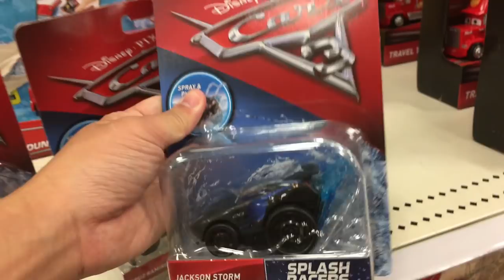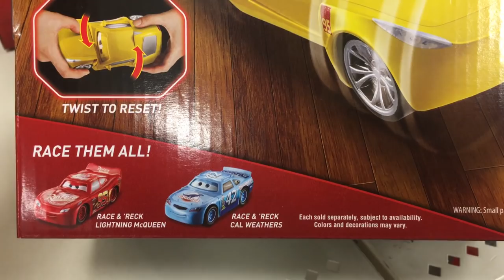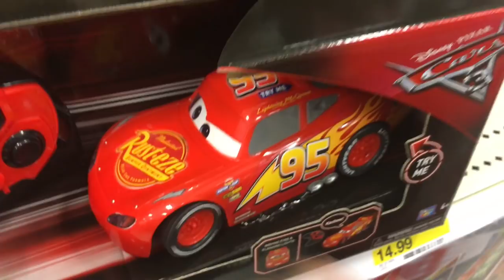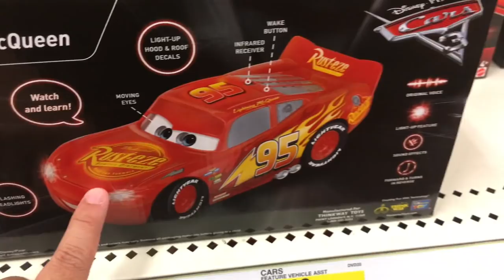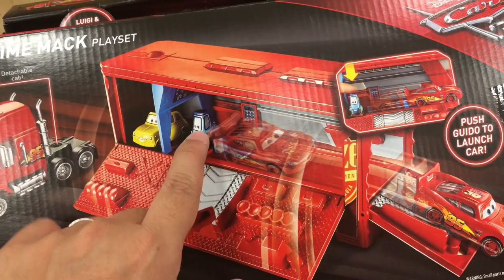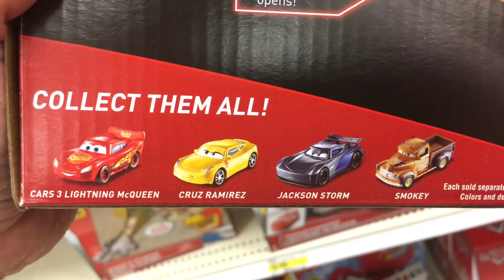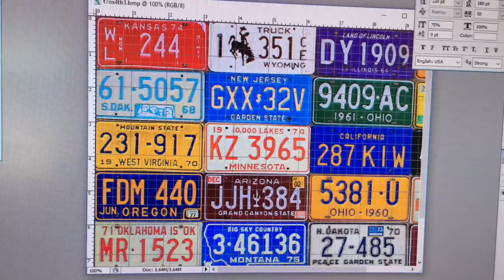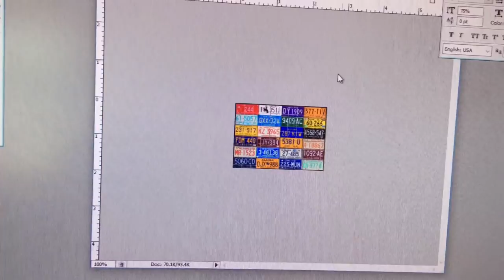NEW Disney Cars 3 Toys Compilation - Jackson Storm Cruz Ramirez Chester Whipplefilter Miss Fritter